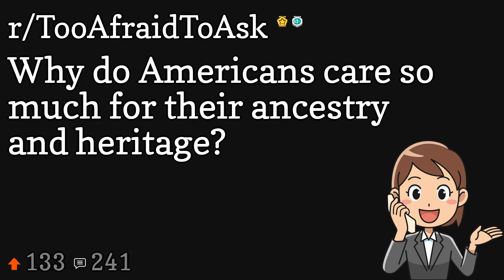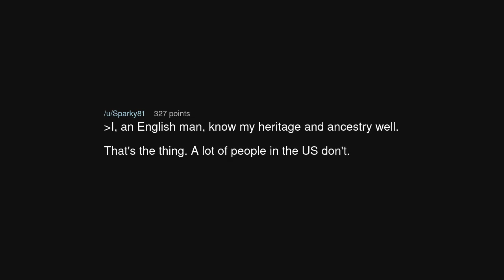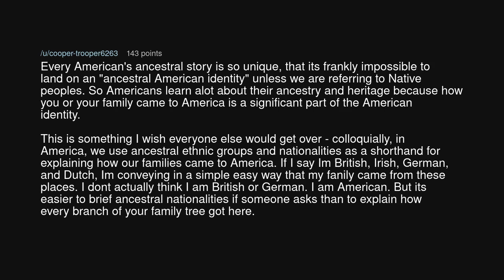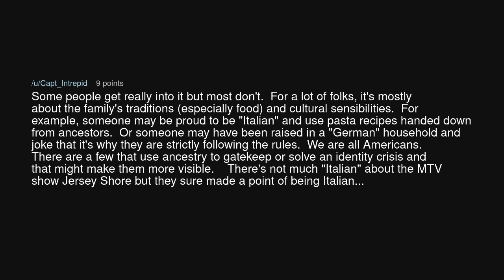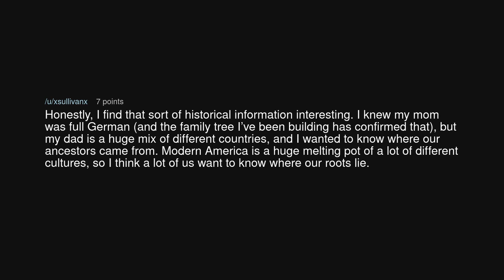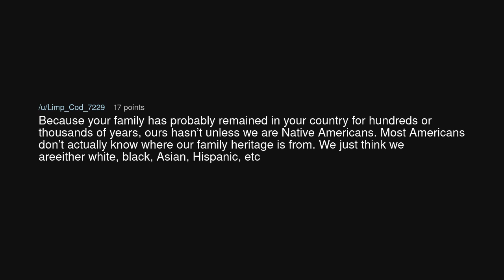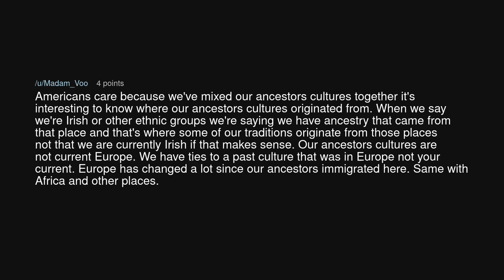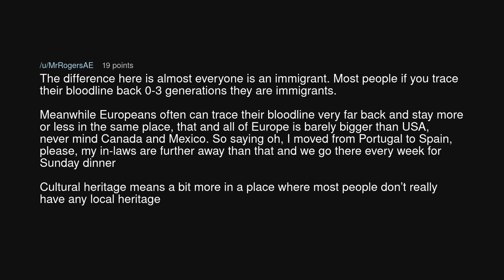Why do Americans care so much for their ancestry and heritage?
Why do Americans care so much for their ancestry and heritage? (r/TooAfraidToAsk)

Source: Seagullstatue on Reddit (link removed at the insistence of YouTube)